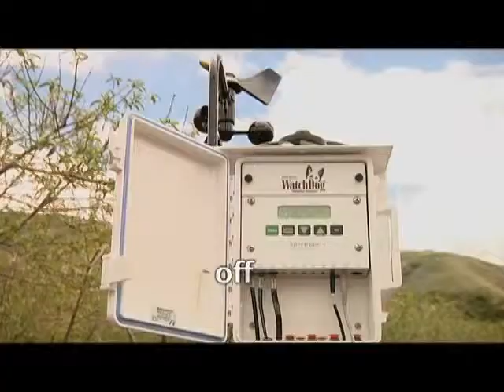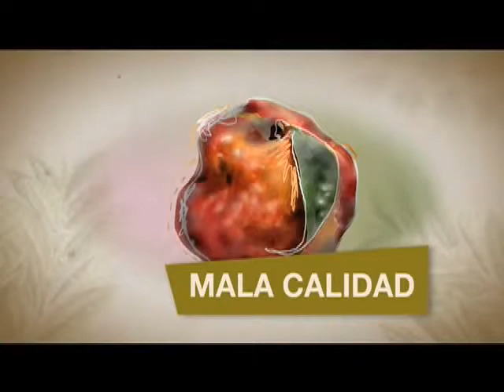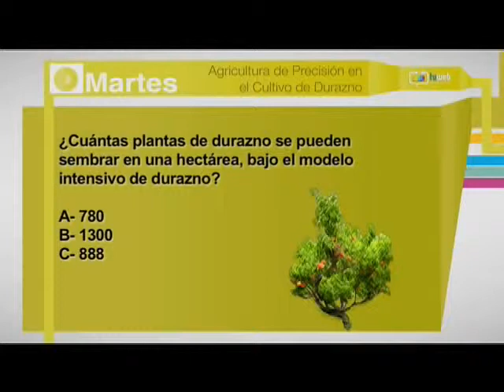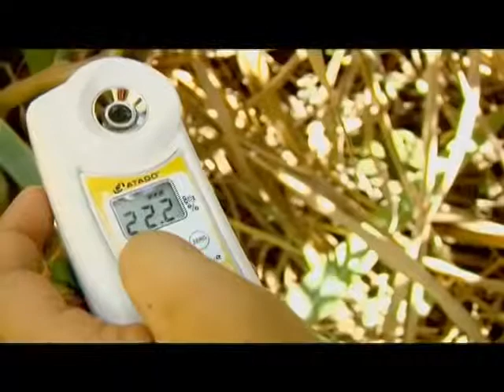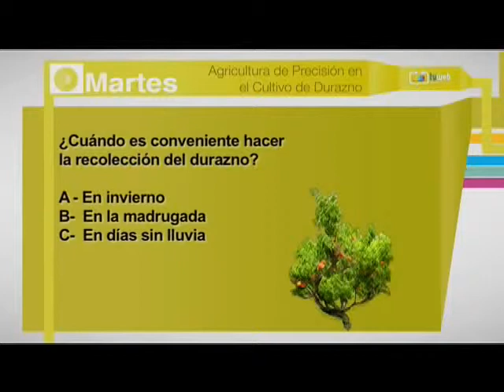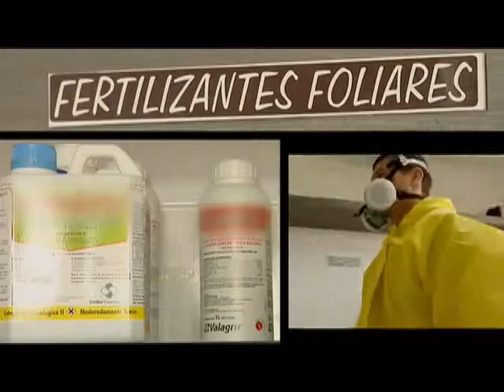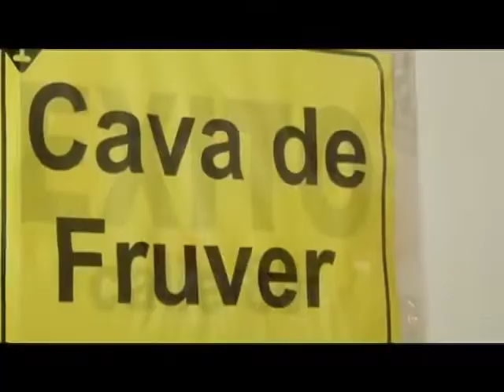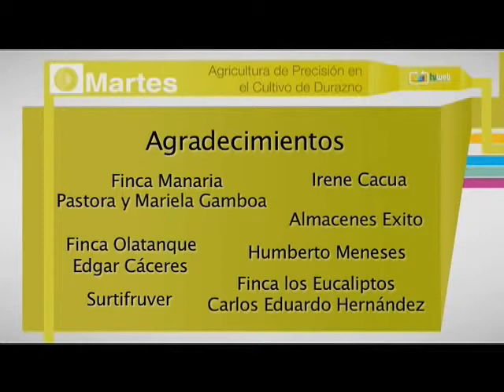Agricultura de Presición en el Cultivo del Durazno Cap 4